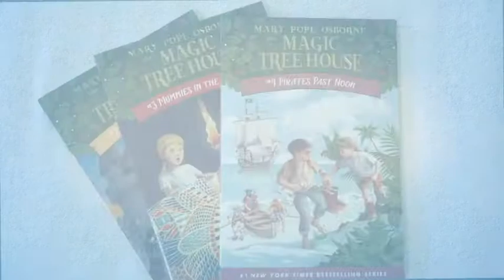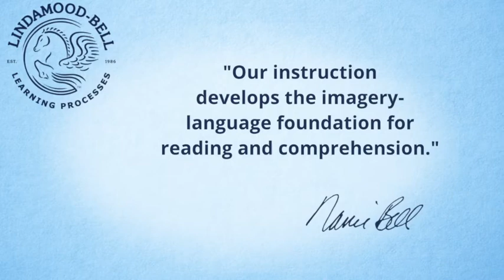"I'm learning so much. I don’t want to stop going!" | Lindamood-Bell Academy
We are so proud of  Lindamood-Bell Academy student, Shane!

In this video, Shane’s mom describes developmental delays and how they affect school. Although some had “given up on him,” Shane always retained his positive outlook.

Shane is now thriving at Lindamood-Bell Academy, a private K-12 school that combines research-validated instruction with fully individualized curriculum to help close the gap between potential and performance.

Students like Shane can make progress on schoolwork that is tailored to their abilities while also gaining the necessary skills to improve their language and literacy skills.

The Lindamood-Bell Academy is a private K-12 school that combines research-validated Lindamood-Bell instruction with curriculum to help close the gap between potential and performance. Students can attend online, in-person or a combination of both. The learning needs of each child are addressed so they are ready to learn.

Now enrolling: LindamoodBellAcademy.com